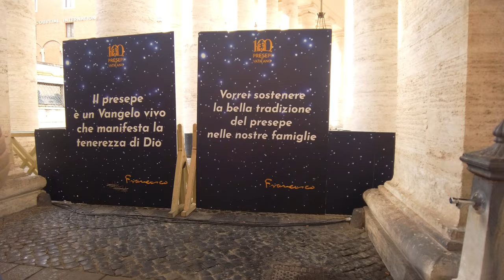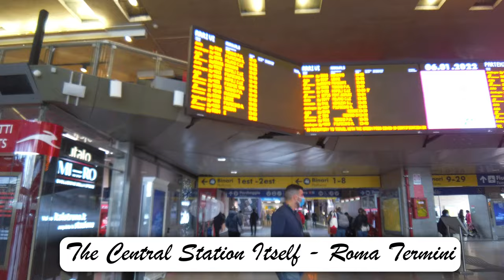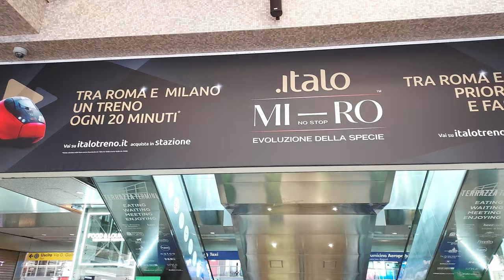Visiting Rome | Episode 2 | The Vatican City | Italy Travel Vlog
Here is the second and final episode of our travel series on the eternal city of Rome. Discover my weekend trip to Roma where we discover the most iconic monuments of Italy including the Colosseum, taste some fantastic Roman delicacies and check-out some major historic sites (or should I say pre-historic sites :). On this second day, let's explore the smallest country in the world - The Vatican City.

Craving Thai food in Rome - check this place out!

Credits:
Content, concept and presentation: Bhor Dubey
Shooting: Sumant Sharma & Bhor Dubey
Sound & Editing: Sumant Sharma
Support, Love & Blessings from: Family & Friends